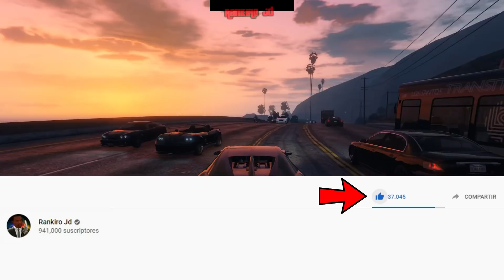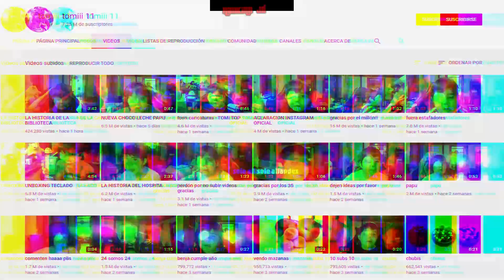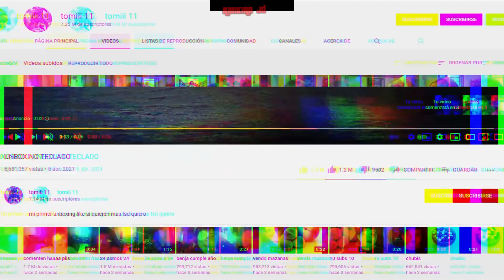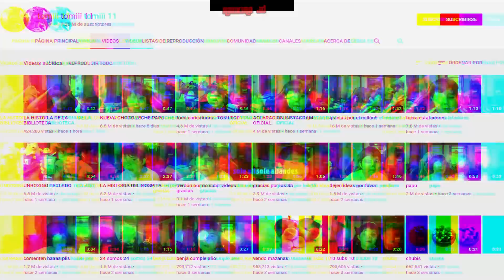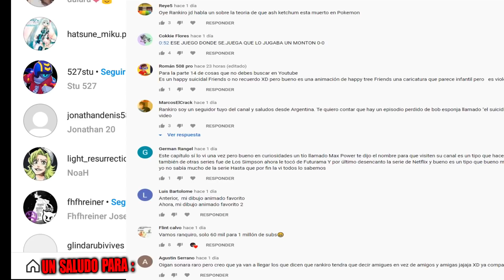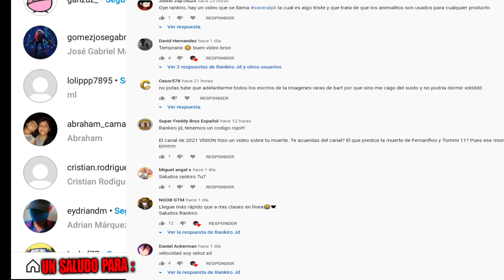Tomiii 11 llegara a los 10 Millones de Suscriptores y sera Millonario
►Deja tu like si leiste esto , Logremos superar los 7000 Mil likes para apoyar a tomiii 11 el niño que tiene cancer cerebral y todos sepan la verdad de lo que dicen de el

►En el video de hoy les traigo un video sobre tomiii 11 el niño que sueña con ser un Youtuber Famoso antes de M0RIR Ayudalo